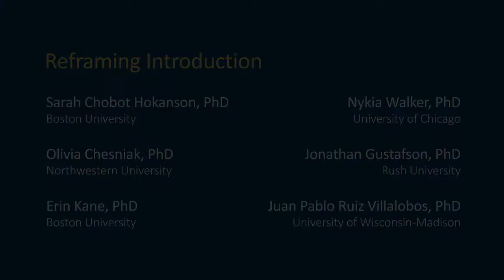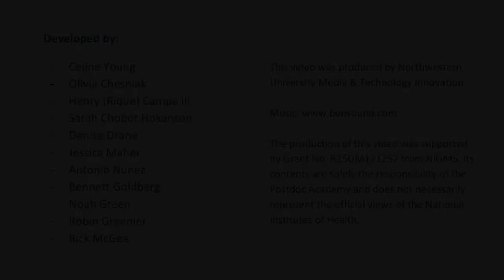Module 2 Video 1B: Reframing Introduction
The videos in this course were filmed before the pandemic began. We reconnected with the postdocs to frame the content into the current environment we're experiencing.